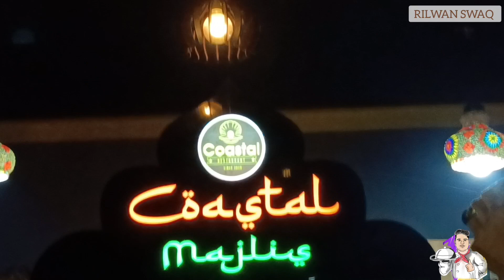manamel || kudi sutta Koli || restaurant hostel mutton Mandi and || chicken mandi || innaku oru podi